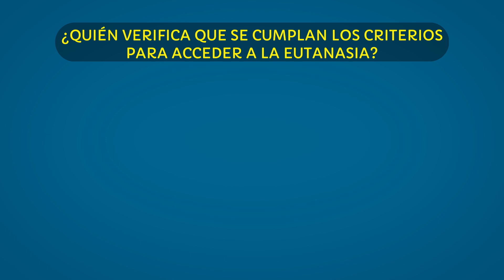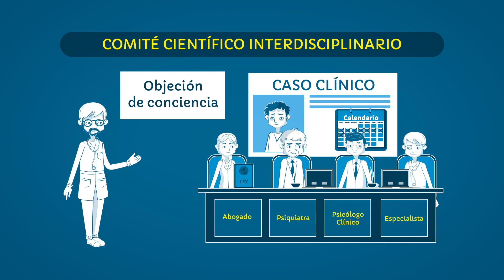¿Cómo se garantiza el derecho a la muerte digna (Eutanasia)?